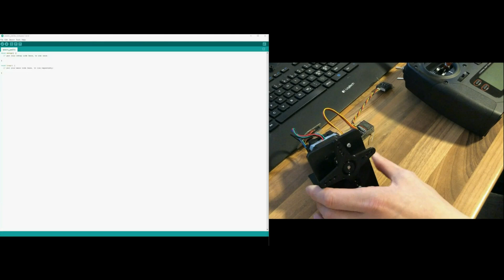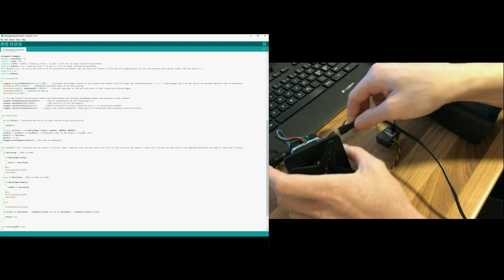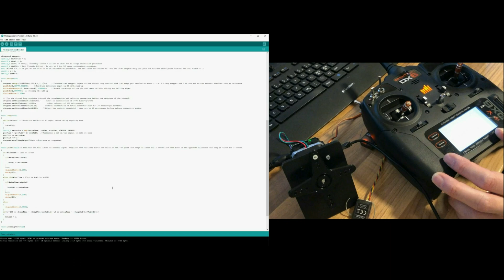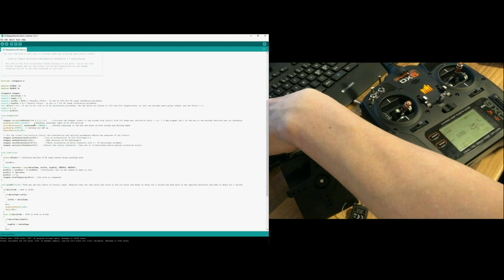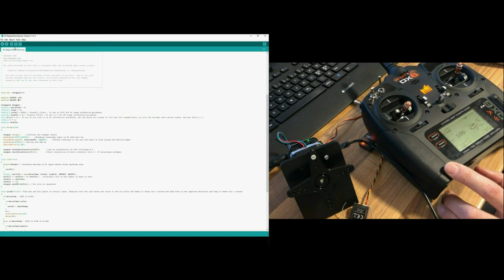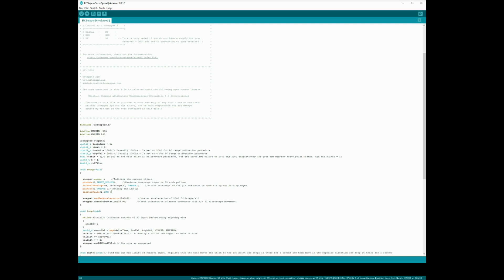uStepper RC System Interface Examples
Showing how to use uStepper S as an RC Servo or a speed controlled motor using an RC system.

for more info on the controllers !